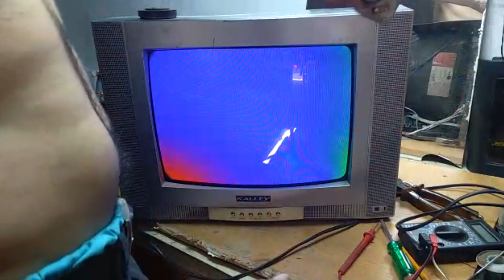🧲🤩 Como Desmagnetizar Un Televisor 🤖Desmagnetizar tv 🧲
🧲🤩 Como Desmagnetizar Un Televisor 🤖

Como desmagnetizar tubo con bobina casera
como desmagnetizar un televisor con imán,
como desmagnetizar una pantalla de tv,
como desmagnetizar un reloj,
como desmagnetizar un iman,
como desmagnetizar un metal,
como desmagnetizar un destornillador,
como desmagnetizar un celular,
como desmagnetizar un televisor samsung,
como desmagnetizar un cabezal de audio,
como desmagnetizar un tv con un iman,
como desmagnetizar un televisor led,
como desmagnetizar una placa madre,
como desmagnetizar una tarjeta,
desmagnetizar tv lg,
desmagnetizar tv led,
desmagnetizar smart tv lg,
desmagnetizar tv con iman,
desmagnetizar mavic pro,
desmagnetizar mavic mini,
desmagnetizar tv con taladro,
desmagnetizar pc,
desmagnetizar tv,
CARLOS VARGAS
desmagnetizador
消磁
entmagnetisieren,